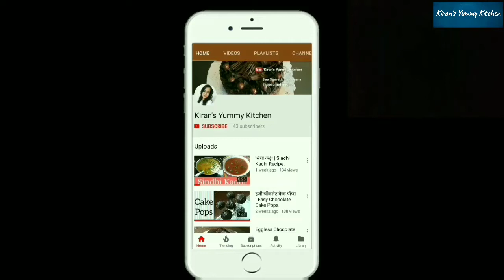10 Minutes Restaurant Style Fried Rice Recipe | Indo Chinese Fried Rice | Vegetable Fried Rice.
10 Minutes Restaurant Style Fried Rice Recipe | Indo Chinese Fried Rice | Vegetable Fried Rice.

Hello my foodie family 🤗
Aj hum banaenge Veg Fried Rice, ye 10 minutes me ban jate hai aur bilkul restaurant jaise bante hai. To recipe try jarror kare aur agar video pasand aai toh like kare mujhe bohot khushi hogi❤️❤️
Happy Cooking 😊

Ingredients
Garlic - 12 to 15 cloves (chopped)
Ground ginger garlic- 1 tbsp (1 inch ginger and 12 garlic cloves)
Beans- 15
Chinese Carrot- 1 small
Cauliflower- as required
Green peas- 1/2 cup
Tomatoe- 1/2 small
Red chili sauce- 4 tsp
Coriander leaves- 1 to 2 tbsp